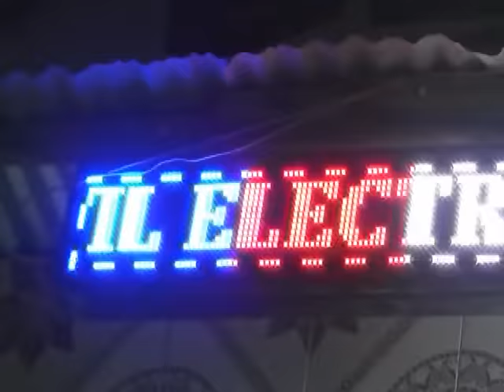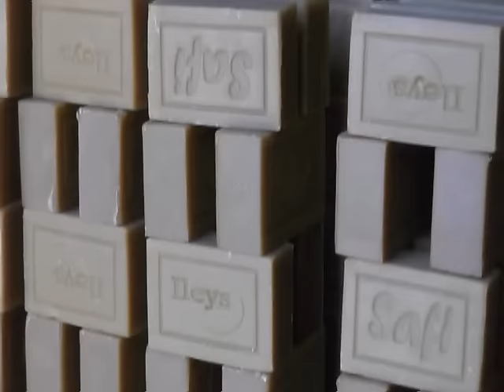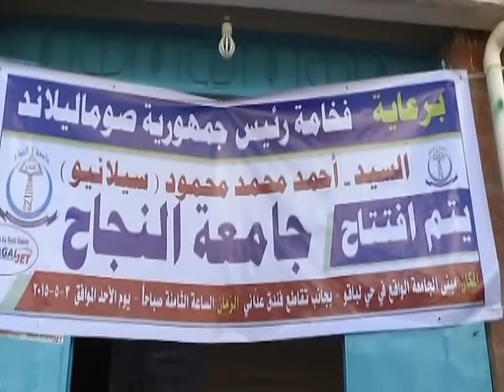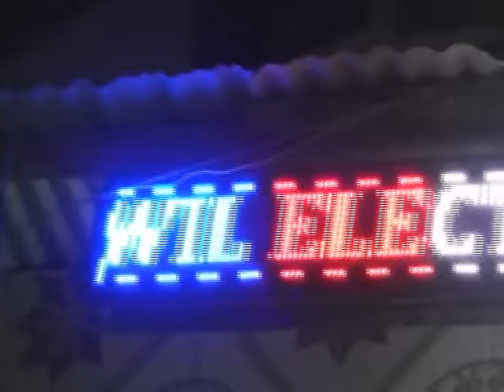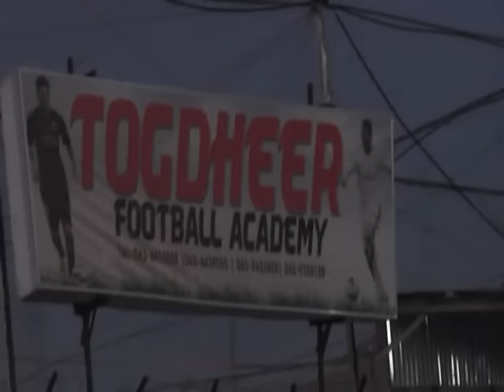Barnaamijka waayaha nolosha iyo horumarka magaalada burco